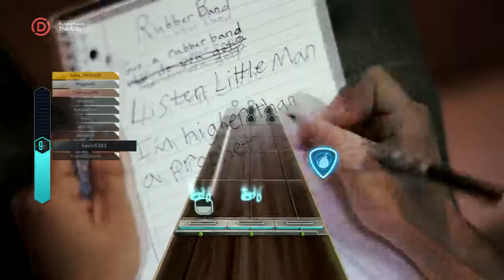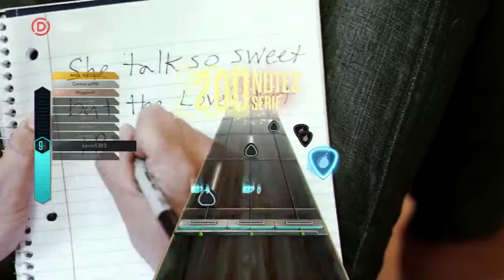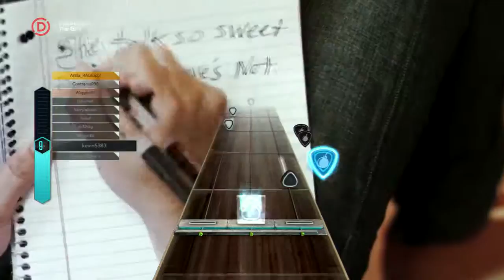Guitar Hero Live Rubberband The Gills